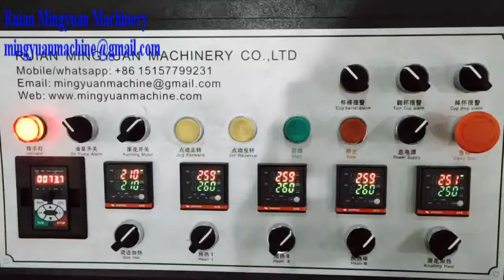Normal Heater single model Paper cup machine JBZ-OCM12 test for bangladesh client 73 pcs each min